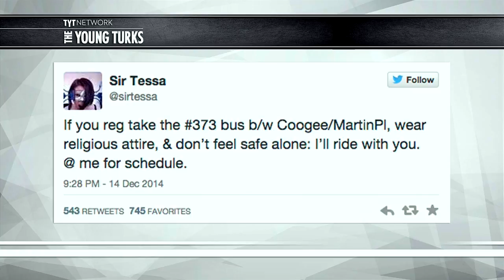IllRideWithYou: Australian Muslims Band Together In Solidarity During Sydney Siege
"A bid to prevent an anti-Muslim backlash

Even as tensions remained high in the midst of a hostage siege in Sydney on Monday, some Australians were taking to social media to ensure local Muslims feel safe from potential backlash.

It wasn’t immediately clear what the motive was of a gunman who took hostages in a local cafe, but a black and white Arabic flag could be seen, leading to speculation that an Islamist terrorist was the culprit. Users soon started tweeting the hashtag IllRideWithYou.” *

Pilot Fired, Uber, Cleveland Police, Muslims Band Together & Cosby - The Young Turks 12/15/2014 Social Commentary